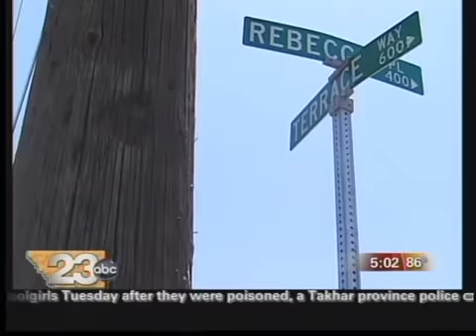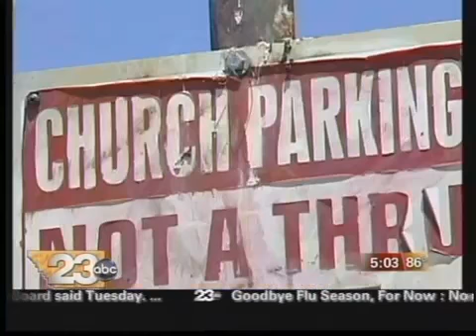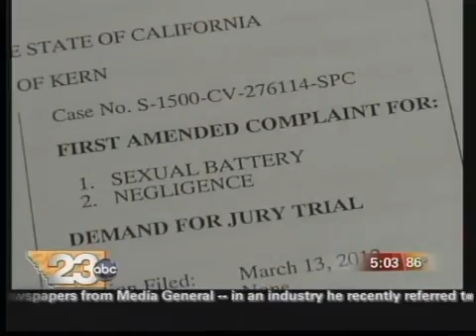Woman Sues Church, Youth Pastor For Sexual Molestation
Woman Claims Youth Pastor Sexually Molested Her Over Period Of 4 Years When She Was A Child